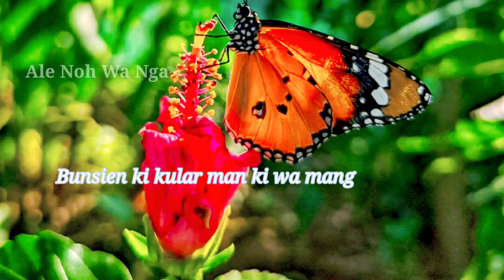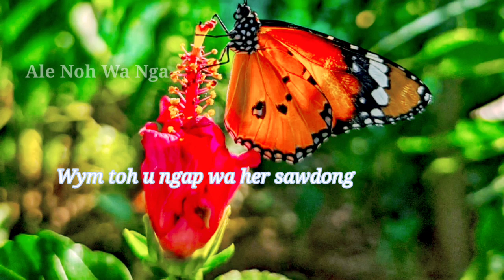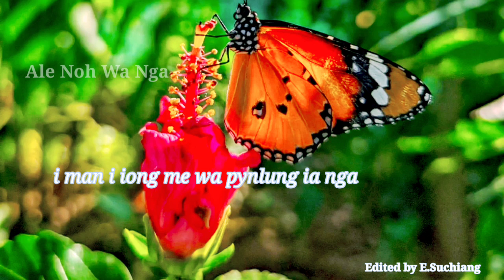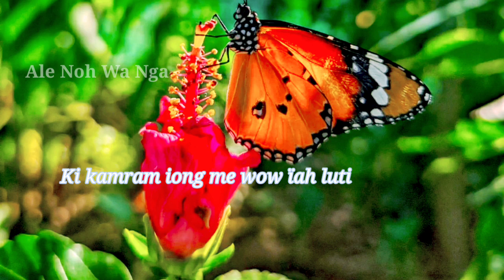PNAR SONG & LYRICS // ALE NOH WA NGA // Edited by E.Suchiang